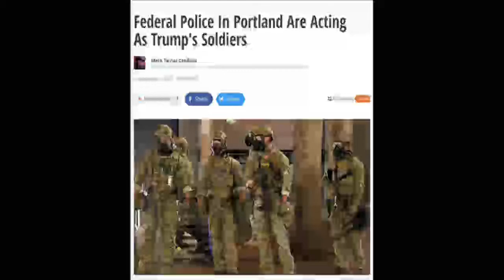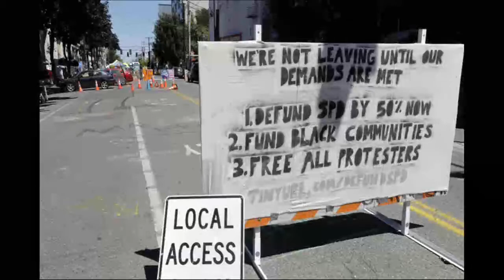The Revolution Starts Now - New Song By Ann Wilson From Heart: Mark Taylor-Canfield Reports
Journalist/musician Mark Taylor-Canfield talks with Jeff Santos on the Revolution Radio Network about Ann Wilson's cover of Steve Earle's classic song "The Revolution Starts Now". MTC also talks about his participation in an online panel discussion with the filmmakers from PBS' Frontline documentary series. Their latest documentary about vote suppression is called "Whose Vote Counts?" Mark addresses Russell Wilson and the Seahawks, politics in music and sports, Seattle cannabis culture, the Black Lives Matter movement, Election 2020, etc.

Independent Journalist/Author/Actor/Artist/Musician